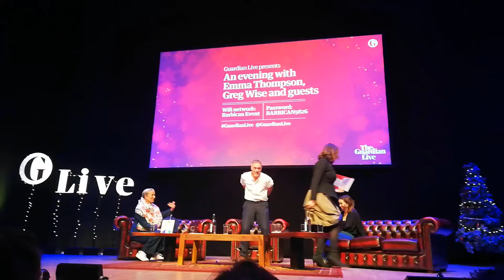Emilia Clarke and Emma Thompson recreate Last Christmas Scene with Greg Wise